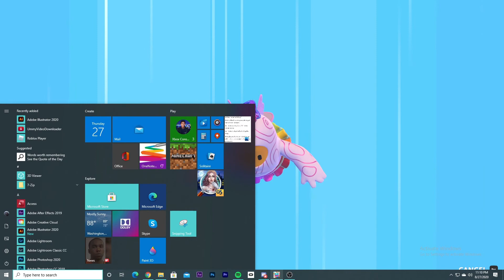WE COULDN'T GET PAST ROUND 2!! l Fall Guys Funny Moments